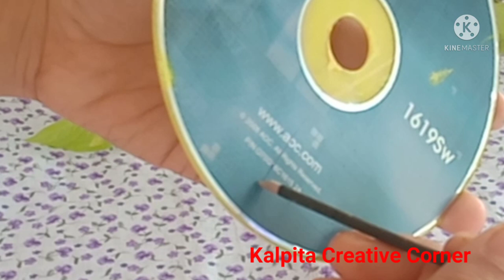Reuse Idea l DIY Home decorationslCraft with Cd lhanging craft ideal waste cd wall hanging l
DIY Home decoration By Old CDlwaste c dlCraft with Cd lhanging craft ideal waste cd wall hanging